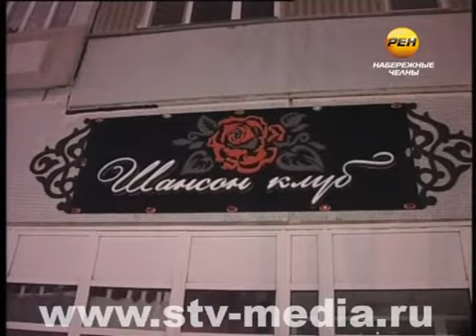Ищут сотрудники, ищет полиция...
Так дела не делаются. Бывшие работники кафе «Шансон клуб» устроили пикет у дверей развлекательного заведения. Пригласив журналистов, они надеялись пристыдить бизнесмена, который задолжал своему персоналу крупную сумму денег.